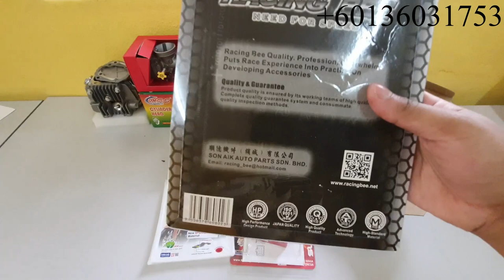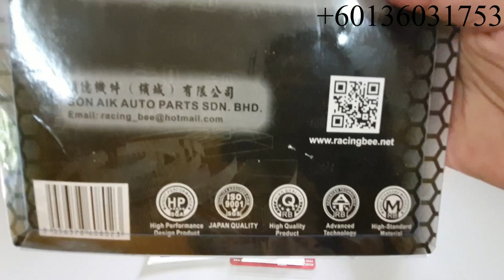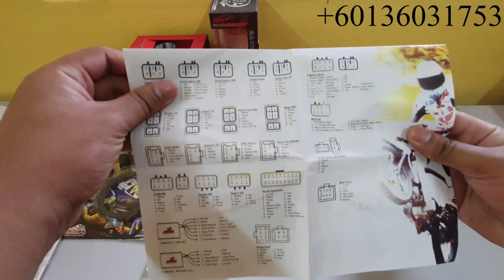ESPADA 56MM SET RACING COMPLETE MOTO HONDA EX5 HIGH POWER YANG TERBARU!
(WANFIRDAUS17 S3EP244)

This Video Cast Instagram:
1 – WAN_FIRDAUS17
2 – SLAYERLOTD

Hello guys, welcome to another vlog and today Shopee Wanfirdaus17 do crazy sales racing part unit motorcycle set racing brand ESPADA. We have episode set racing brand ESPADA for Honda EX5 High Power by Wanfirdaus17 racing part that top selling in our channel till now. This is very reasonable price for you guys to upgrade their bike racing part unit. Peace.

This Video Racing Part:
1X – HTM 28MM Carburetor Racing Honda NSR 150
1X – ESPADA 56MM Block Racing Honda EX5 High Power
1X – Apple 56MM Gasket Top Set Racing Honda EX5 High Power
1X – Racing Bee Clutch Plate Racing 3 in 1 Honda EX5
1X – MDS 24MM/28MM Head Racing Honda EX5
1X – GTC S4 Cam Shaft Racing Honda EX5
1X – Apido Ignition Coil Racing Honda Yamaha SRL
1X – King Drag Hyper Clutch Racing Set 5 Spring Honda EX5